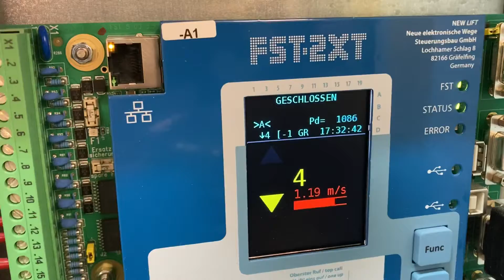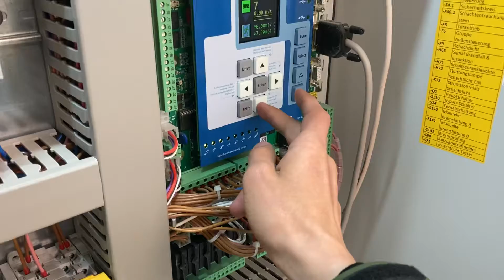2020 B&N Aufzug in Motorraum In münchen Soxhletstraße 6